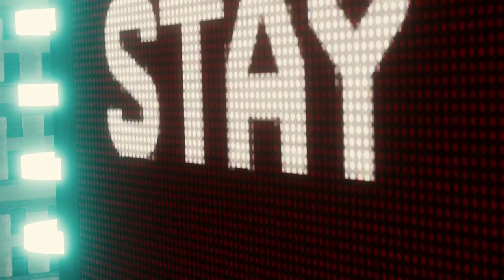Marvel's Spider-Man - Taking on Electro and Vulture at the Same Time (PS4 Gameplay)